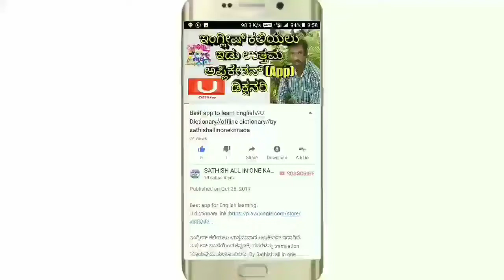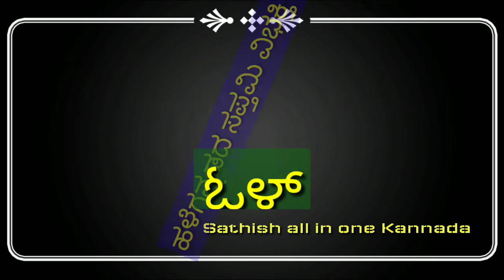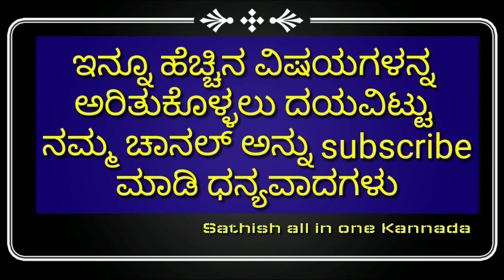general Kannada ಸಾಮಾನ್ಯ ಕನ್ನಡ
ಎಲ್ಲಾ ಸ್ಪರ್ಧಾತ್ಮಕ ಪರೀಕ್ಷೆಗಳಲ್ಲಿ ಕೇಳಬಹುದಾದ ಸಾಮಾನ್ಯ ಕನ್ನಡ ಪತ್ರಿಕೆಯ ಕೆಲವೊಂದು ಪ್ರಶ್ನೆಗಳು ಮತ್ತು ಉತ್ತರಗಳು ಇಲ್ಲಿ ನೀಡಲಾಗಿದೆ.

FDA/SDA/TET/B.Ed/D.Ed/PDO/ಮುಂತಾದ ಎಲ್ಲ ಪರೀಕ್ಷೆಗಳಿಗೆ ಬಹಳ ಉಪಯುಕ್ತ.
ಇಲ್ಲಿರುವ ಪ್ರಶ್ನೆಗಳಲ್ಲಿ ಯಾವುದೇ ಮಾಹಿತಿ ಕೊರತೆ ಕಂಡು ಬಂದರೆ ಅದನ್ನು ಸರಿಪಡಿಸಿ ಕಾಮೆಂಟ್ ಬಾಕ್ಸಲ್ಲಿ ಹಾಕಲಾಗುವುದು.

By: Sathish all in one Kannada